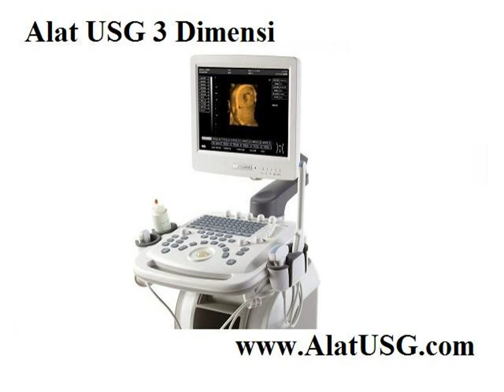Alat USG Anjing